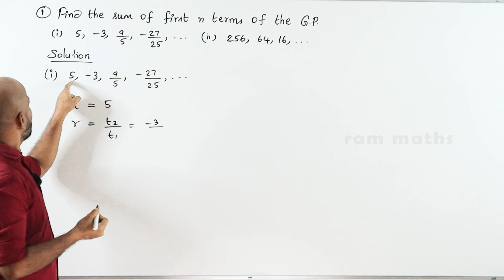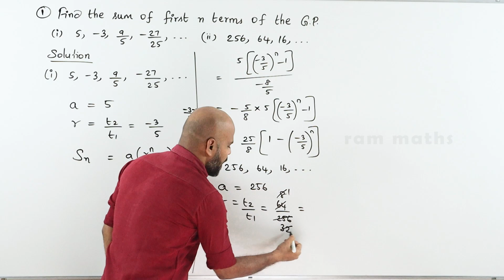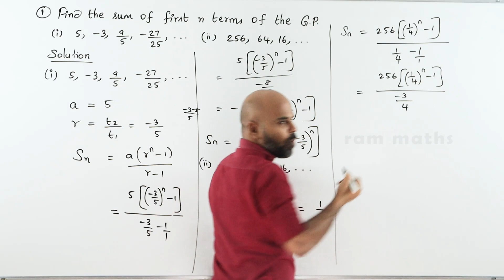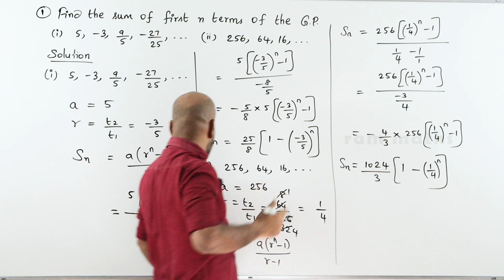10th | EX. 2.8 | Q.No.1 | NUMBERS AND SEQUENCES | CHAPTER 2 | STATE BOARD | RAM MATHS